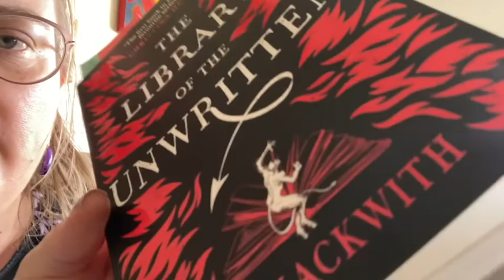First Vlog For April and VEDA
Hello,
Today’s video is my second vlog for VEDA, but the first that is just in April, so the first 4 days of April.

Here are the links for all the people I talk about in this video, you should check them out!

And, of course, my own videos that I talk about in this one:

Mel